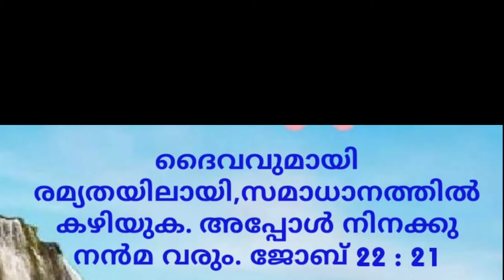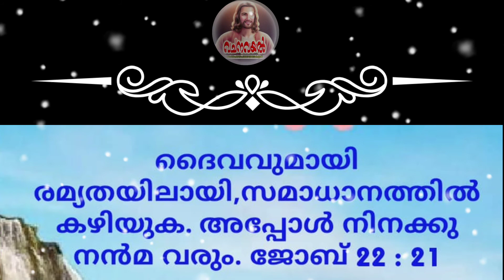സ്റ്റാറ്റസ് വചനം 43